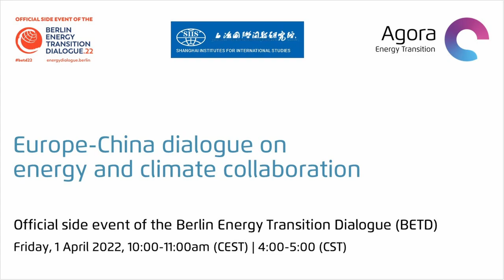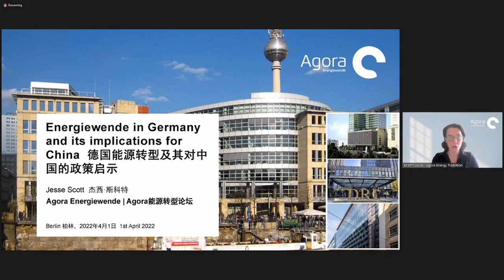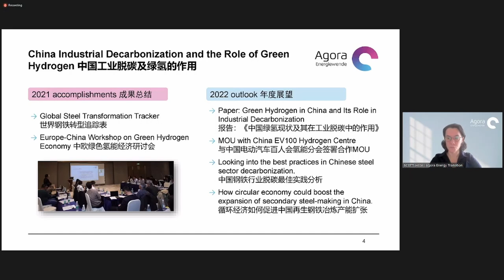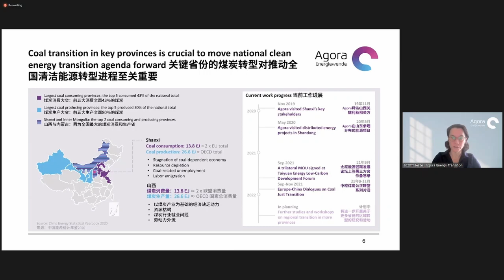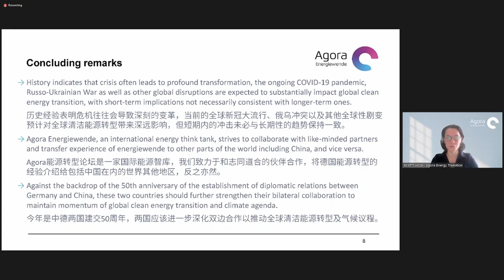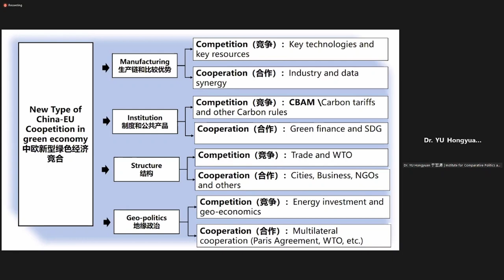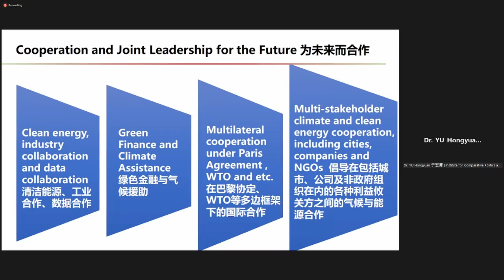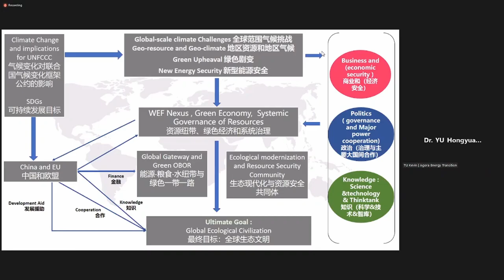Europe-China dialogue on energy and climate collaboration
Europe and China have both set themselves on a path to achieve net-zero emissions. China aims to peak its national carbon emissions before 2030 and achieve carbon neutrality before 2060. That means a dramatic transformation of the country’s energy system in a relatively short period of time. To meet its commitment, China is expected to shift away from a fossil fuel-dominated energy economy and transition towards a renewables-based flexible system. In comparison, Europe – especially the member states of the European Union – have long played a leadership role on the global climate agenda, and thus accumulated substantial experience and lessons in pushing forward the energy transition. It is clear that policy dialogues are beneficial to move the energy transition and climate agenda forward in Europe, China and beyond.

Against the backdrop of rising global geopolitical tension and the ongoing COVID-19 pandemic, how can Europe and China mutually benefit from exchanges and collaboration on decarbonisation? What would be the biggest challenges in China’s decarbonisation process and how can the country tackle them based on the EU’s experience? Would practices in China also benefit the EU’s energy transition agenda?

To answer these questions, Agora Energiewende, SIIS and GIZ China co-hosted an online side event during the Berlin Energy Transition Dialogue and discussed the prospects of Europe-China collaboration on energy transition and climate change.

The one-hour webinar will was held in Chinese and English with simultaneous interpretation.